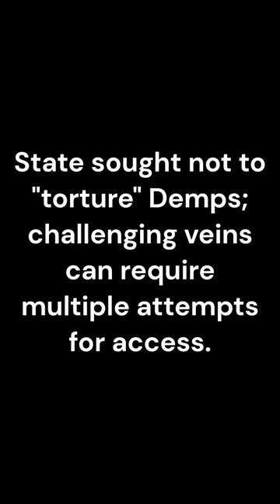Final Words Before Execution: Episode 47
In 1976, Demps, Jackson, and Mungin were convicted of fatally stabbing Alfred Sturgis in Florida State Prison. Sturgis, a life-term inmate and alleged informant, was found bleeding in his cell. He identified the trio as attackers before dying. Testimony from another inmate implicated Demps holding Sturgis down while Jackson stabbed him with a homemade knife. Demps had prior convictions, including a double murder in 1971. Originally sentenced to death, his sentence was commuted to life after a Supreme Court ruling. Sturgis' murder occurred just after Florida reinstated the death penalty, leading to Demps' second death sentence. Jackson and Mungin received life terms.

Florida's third lethal injection execution faced a 33-minute delay as technicians struggled to insert a proper IV into Bennie Demps, the 49-year-old inmate. During the execution, Demps passionately protested the pain and improper medical procedure, comparing it to murder. Florida State Prison Warden James Crosby attributed the delay to a combination of awaiting final word from the U.S. Supreme Court and medical complications. Governor Jeb Bush rejected pleas, including one from Pope John Paul II, to halt the execution. Demps, previously dodging the electric chair, was executed for a 1976 stabbing death.